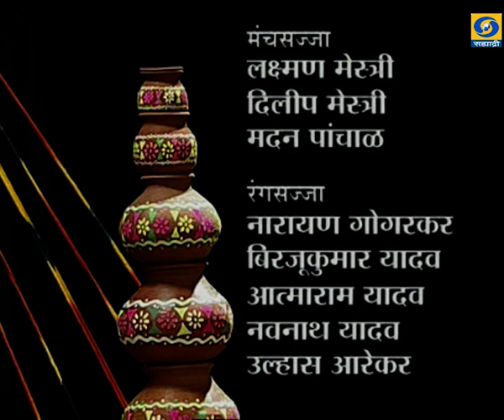BHARATNATYAM SUCHETA CHAPEKAR - Ep.19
CLASSICAL DANCE - शास्त्रीय नृत्य.. भरतनाट्यम् देवी नमोस्तुते... सरस्वती... सुचेता चापेकर... निर्माता - दिग्दर्शक - परवीज़ कूपर.. काही कारणास्तव आपण हा कार्यक्रम पाहू शकला नसाल तर जरुर पहा.
DD Sahyadri
Doordarshan Mumbai
Sahyadri Marathi
Show : CLASSICAL DANCE
Artist : सुचेता चापेकर
साथ - संगीत - गायन - प्रतिभा कर्णिक
पखावज - राजीव देवस्थली
बासरी - अजीत सोमण
व्हायोलिन - वैशाली सप्रे
Producer Director : परवीज़ कूपर